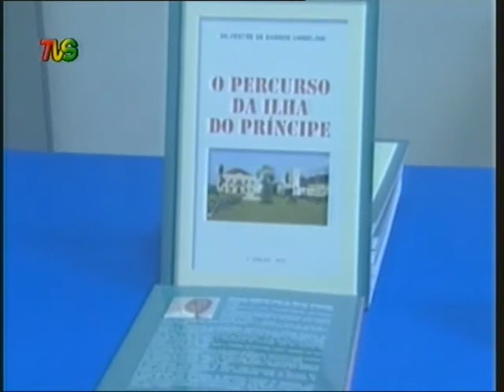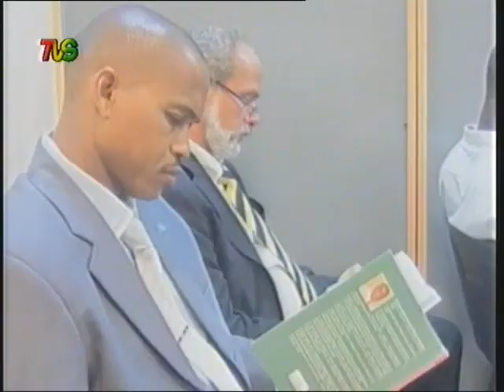TELEJORNAL 26 Setembro STP